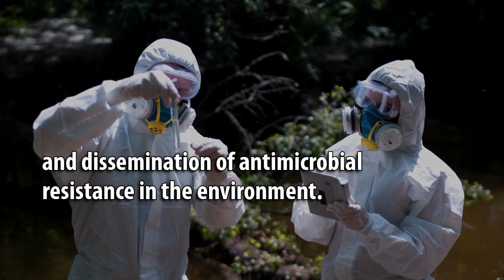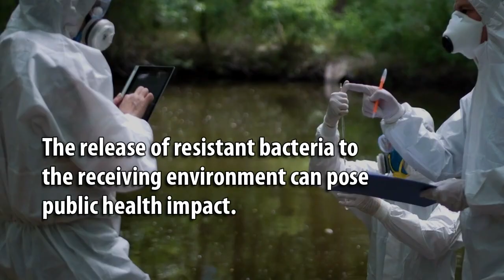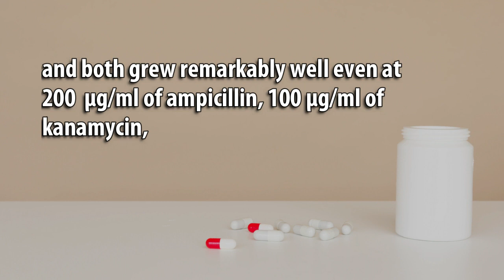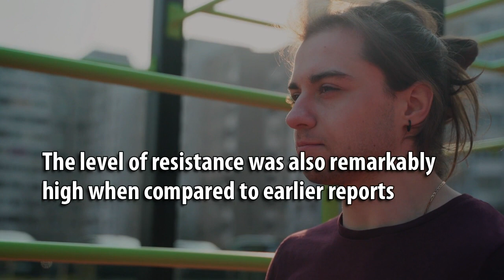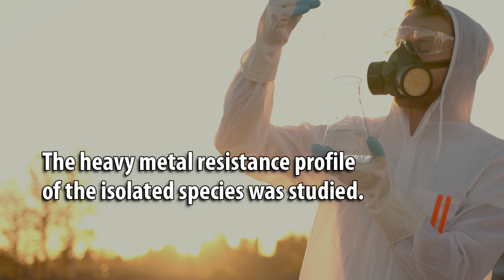Analysis of Antibiotic and Heavy Metal Resistant Microbiome from Hospital Wastewater Effluent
Analysis of Antibiotic and Heavy Metal Resistant Microbiome from Hospital Wastewater Effluent in Aizawl, Mizoram